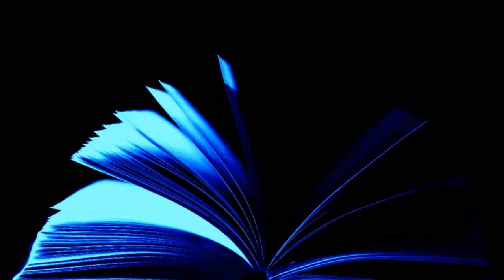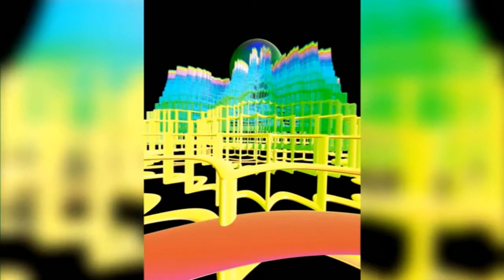Audiobook science fiction short. Egocentric Orbit by John Cory